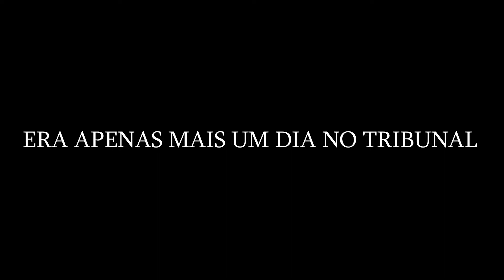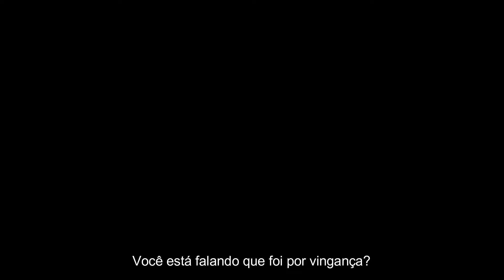Lost Judgment • Trailer Japonês | Legendado PT-BR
Lost Judgment, é a sequência do jogo de ação Judgment da Ryu ga Gotoku. Lost Judgment foi lançado mundialmente para consoles PlayStation 4/5 e Xbox One/S/X no dia 24 de Setembro de 2021.